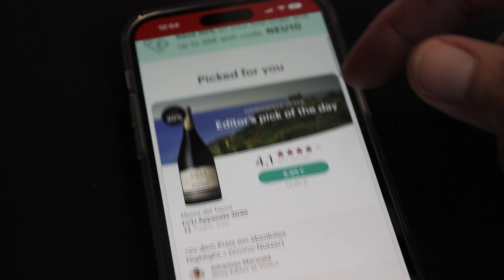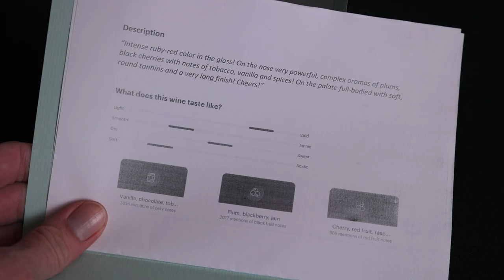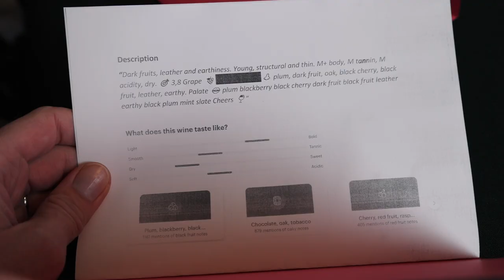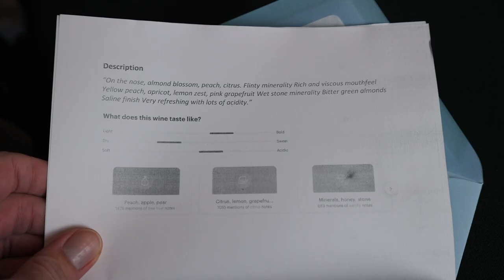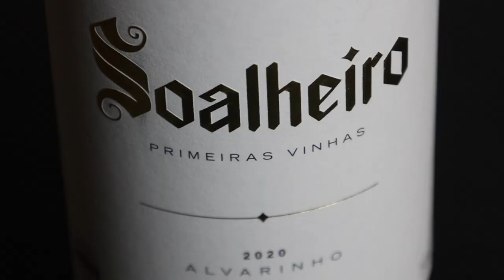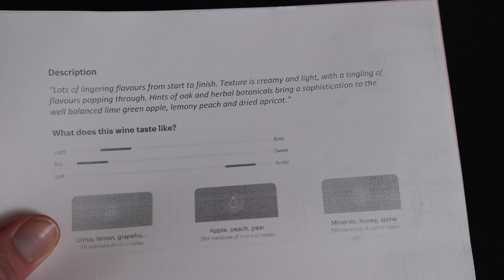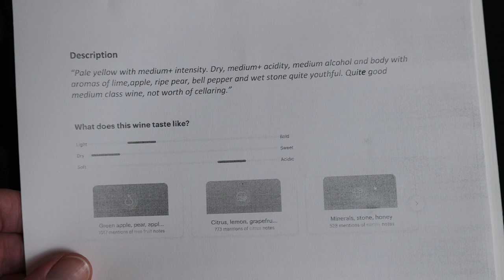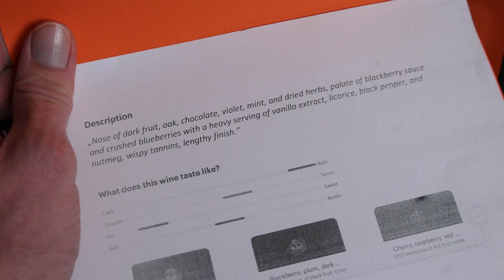Are VIVINO Tasting Notes useful? The BLIND experiment.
Wine key: Laguiole en Aubrac Wine Key Ebony
Glass: RIEDEL Veritas Champagne.

2017 Cantine San Marzano 60 Sessantanni Old Vines Primitivo di Manduria Puglia, Italy:

96-100: An extraordinary wine of profound and complex character displaying all the attributes expected of a classic wine of its variety. Wines of this caliber are worth a special effort to find, purchase and consume.
90 - 95: An outstanding wine of exceptional complexity and character. In short, these are terrific wines.
80 - 89: A barely above average to very good wine displaying various degrees of finesse and flavor as well as character with no noticeable flaws.
70 - 79: An average wine with little distinction except that it is soundly made. In essence, a straightforward, innocuous wine.
60 - 69: A below-average wine containing noticeable deficiencies, such as excessive acidity and/or tannin, an absence of flavor or possibly dirty aromas or flavors.
50 - 59: A wine deemed to be unacceptable.

I am regularly surprised to see how many wine enthusiasts are using the wine app Vivino. I don’t think wine professionals are as excited about the app and I don’t use it but that doesn't matter.
There are more than 61 million users on the platform who have added 252 million ratings and close to 90 million wine descriptions –quite impressive.
In addition to the tasting notes and ratings, you can also find a TASTE SUMMARY for the wine you are looking at with a slider that shows you how heavy or light a wine is. You also see which flavor groups are mentioned most often. So there is a lot of information.
I am curious to find out whether wine amateurs can create tasting notes that help me understand the flavor and taste profile of wines to make an educated decision.
Leon has picked out 6 wines and I also have the tasting notes for those 6 wines in envelopes. I am going to taste the wines blind first and then I am going to see whether I can match the description to the wines -got it?!